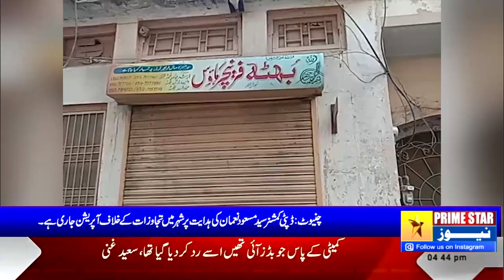Chiniot: On the direction of Deputy Commissioner Syed Masood Noman, an operation